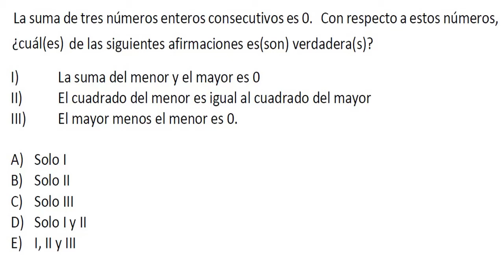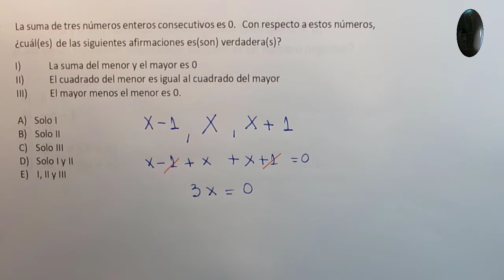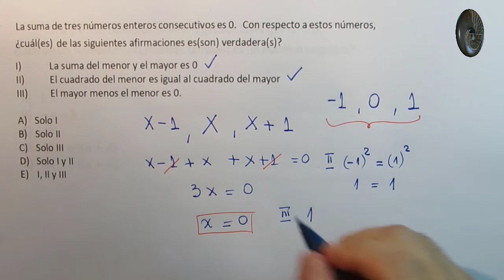Conjuntos numéricos - Naturales o enteros - Problema 31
Conjuntos numéricos - Naturales o enteros

Problema 31

Suma de números consecutivos